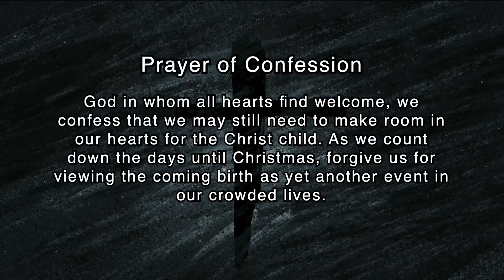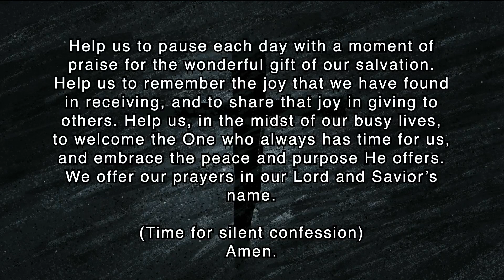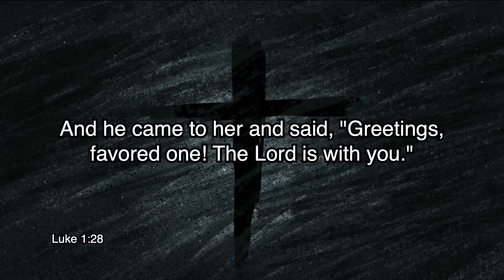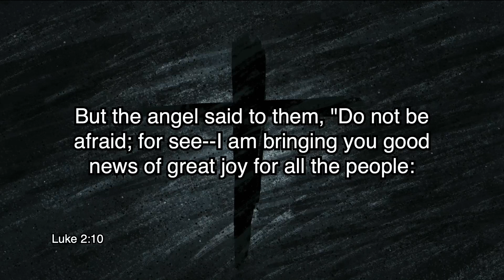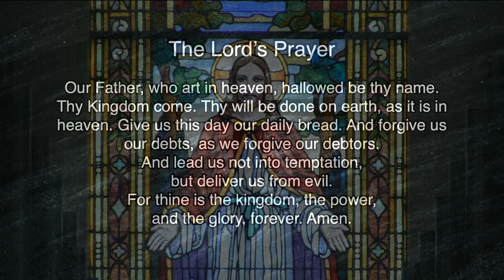12-13-20 Heart of Worship First Presbyterian of Winter Haven